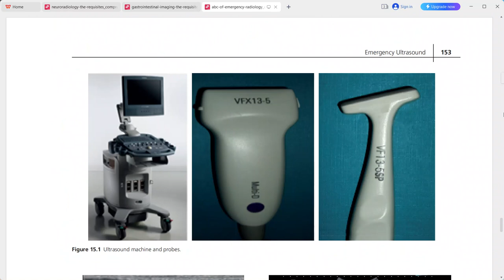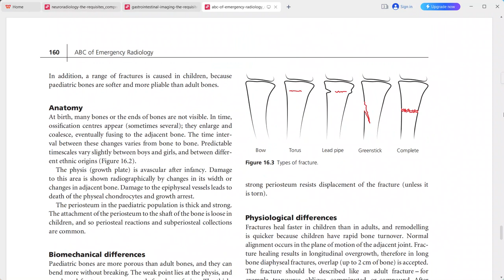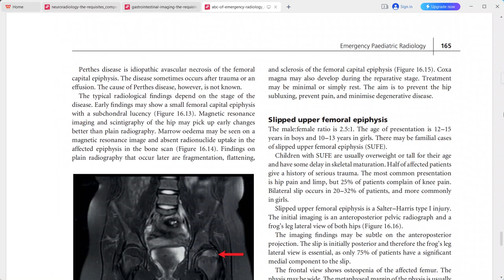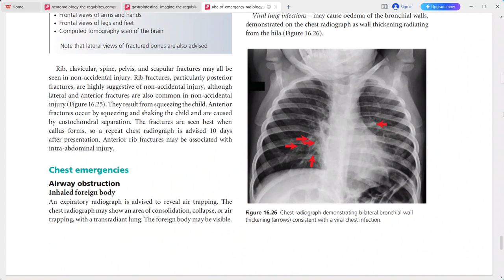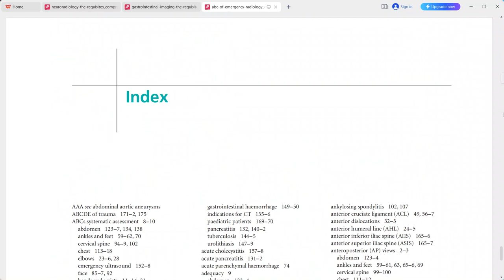ABC OF EMERGENCY RADIOLOGY